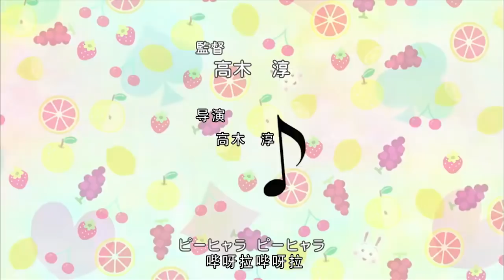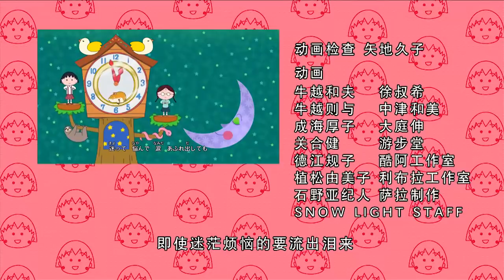櫻桃小丸子 #850 小丸子去远方亲戚家玩